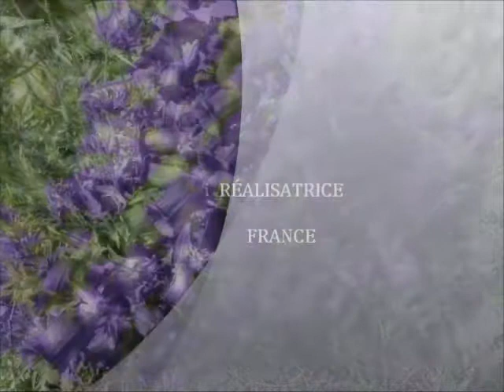le marais poitevin !!de très belles photos de régine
de très belles photos de mon amie et écrivain régine faity SON LIVRE
mémoire d'hartus!!édition jets d'encre!!